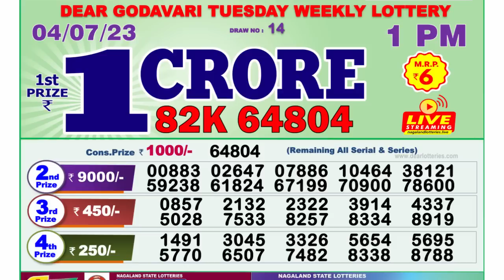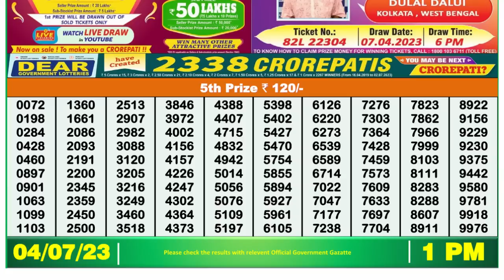Nagaland Lottery Sambad Live 1pm 04.07.23